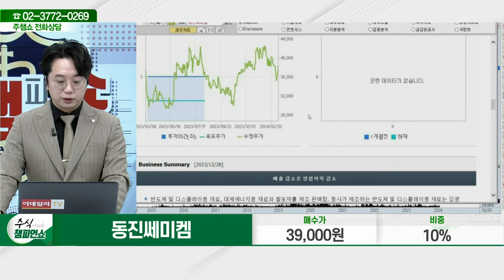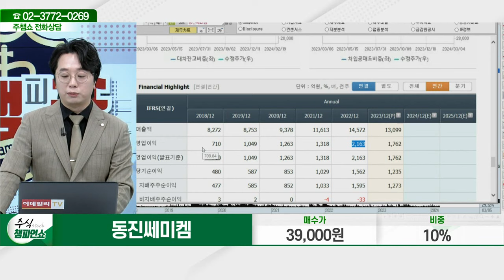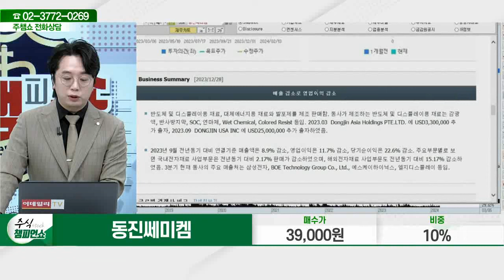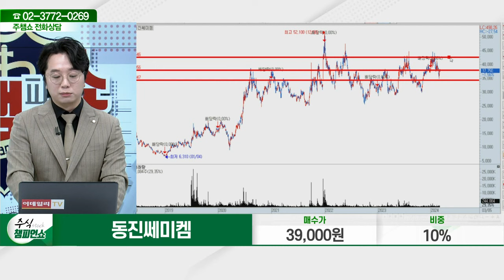동진쎄미켐(005290)_문현진 전문가_종목 상담 (20240305)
2) 유튜브: 이데일리TV 채널›생방송 채팅창